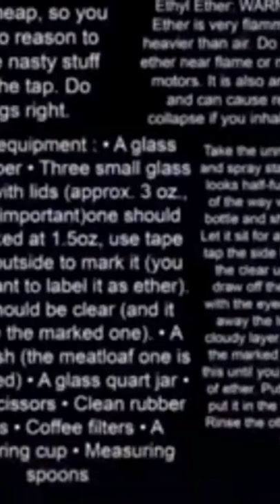capybara coconut doggy